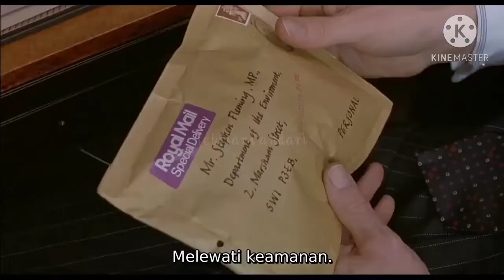AYAH KU YANG SUKA MENGGENGOT CALON ISTRI KU - Alur cerita film(lupa judul nya)